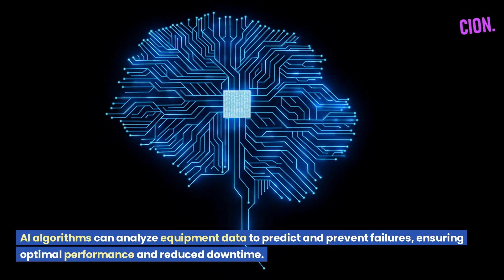Biggest Military Budget in The History of USA, Rapid Army Modernization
The Biden administration unveiled an $842 billion military budget request for 2024, the largest since the Afghan and Iraq wars.

The primary rationale for the large military budget is the growing risk of war with Russia or China.

The proposed budget allocates $170 billion (20%) for purchasing hardware to prepare for potential future conflicts.

$145 billion (17%) of the budget is aimed at possible conflicts in the 2040s and 2050s, focusing on research, development, test, and evaluation (RDT&E).
The RDT&E budget is more than any other country's total defense spending except for China's.

The Pentagon is particularly interested in artificial intelligence (AI) for military applications such as target identification, weapons navigation, and computer-assisted decision-making.

The 2024 budget request includes $17.8 billion for military-related science and technology development.

Unmanned weapons systems, such as autonomous aerial vehicles (UAVs), ground vehicles (UGVs), and surface vessels (USVs), are a major focus for future military research.

Hypersonic weapons are another area of research interest, as they are hard to track and intercept due to their speed and maneuverability.

The RDT&E request includes about $2.5 billion for research in experimental fields like quantum computing and advanced microelectronics.

Increased military R&D may lead to a larger share of government R&D budget being allocated to defense at the expense of other national priorities.
The Pentagon seeks to harness more of the country's scientific and technological resources for military-oriented work, potentially diverting scientists and engineers from non-military fields.

Military AI
U.S. Defense
Pentagon Budget
Hypersonic Weapons
US foreign policy
USA international relations
United States superpower
US military strategy
United States diplomacy
USA global influence
US geopolitical influence
U.S. Military Strategy
China-Russia Threat
Technological Advancements
AI in Warfare
Arms Race